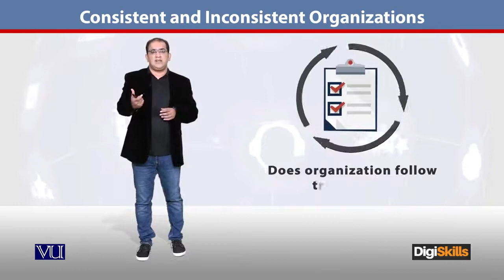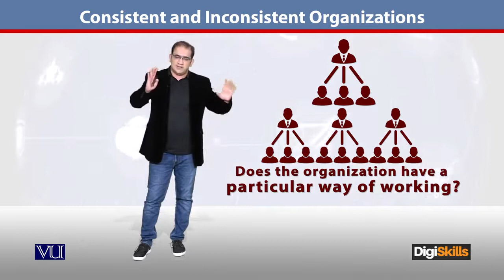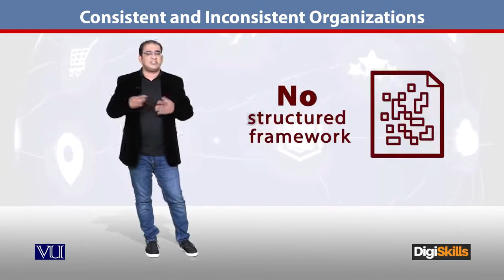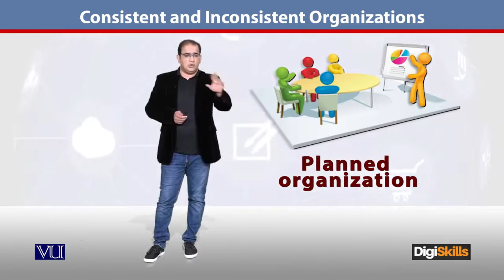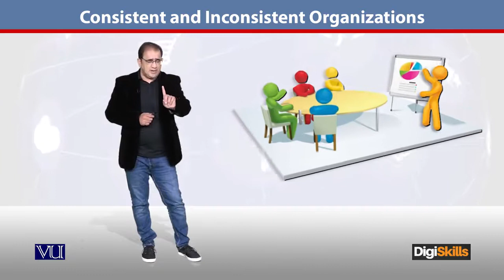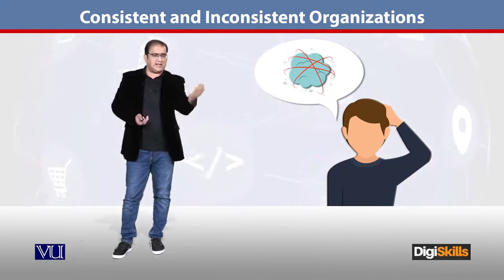164 - E Commerce ¦ Project Management in Urdu ¦ Consistent ⁄ Inconsistent ¦ DigiSkills Pakistan